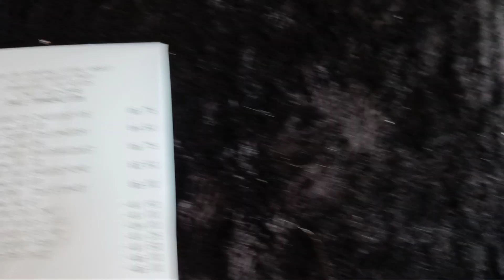DG $5/$25 Deal $7.37 3/23#dollargeneral